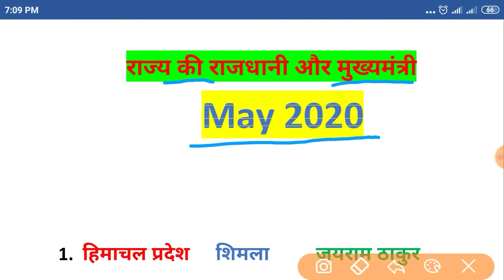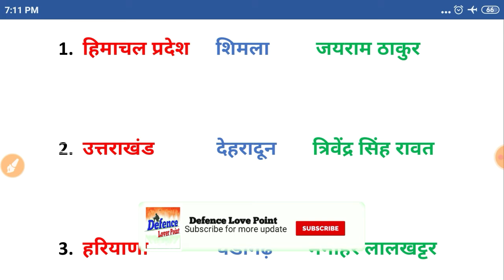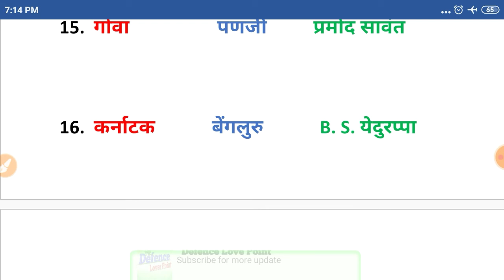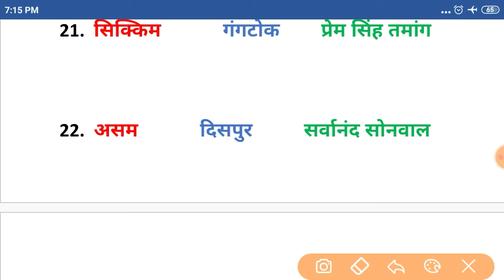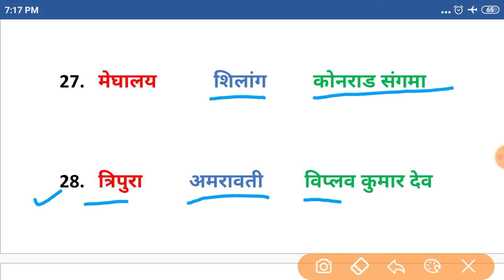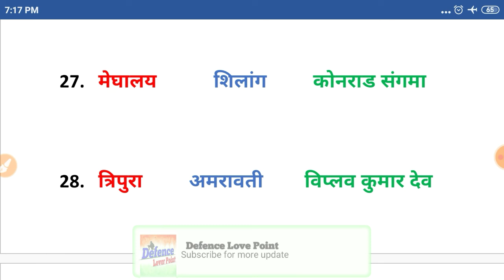भारत के राज्य की राजधानी और मुख्मंत्री (may 2020). Capital or C.M. # राजधानी# मुख्यमंत्री। all Exam.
Hello friends
welcome to defence Lover Point YouTube channel

Agar video aachi lagi ho to video ko like kare.
or apane dosto ko bhi share kariye.
agar aap Ka koi sujav / problem ho to comment box me comment jarur kare.

video dekhane ke liye
Thanks

NOTE- pdf telegram par milegi.